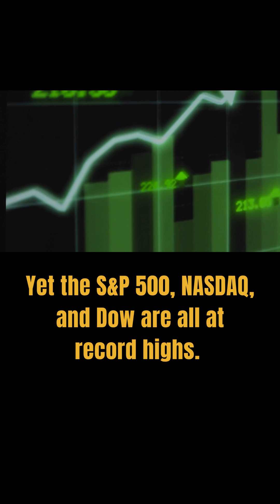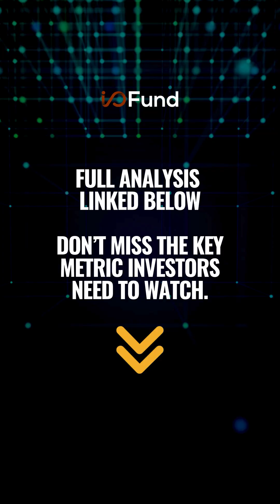AI vs. Human Sentiment: What’s Really Driving the S&P 500?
AI is rewriting market history, but investor psychology still calls the shots. See how human emotion meets artificial intelligence in today’s bull run.

Read full analysis by Beth Kindig, I/O Fund Lead Tech Analyst

Join tens of thousands of investors guided by Beth Kindig’s data-driven AI and tech stock analysis — powering one of the world’s top-performing tech portfolios.

Join the I/O Fund Premium Membership for in-depth stock analysis, weekly webinars, and real-time trade alerts from one of the only audited tech portfolios available to individual investors

Follow Beth Kindig for the latest news briefs and insights on AI, semiconductors, and disruptive tech trends.